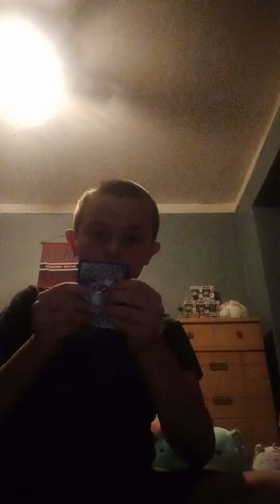finding rare Pokémon cards